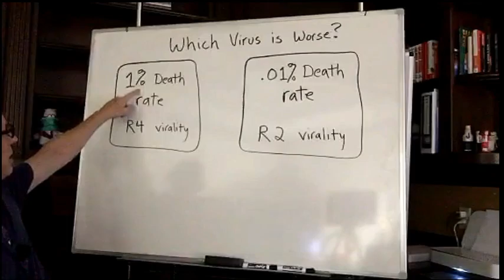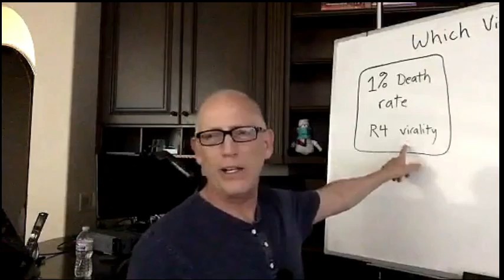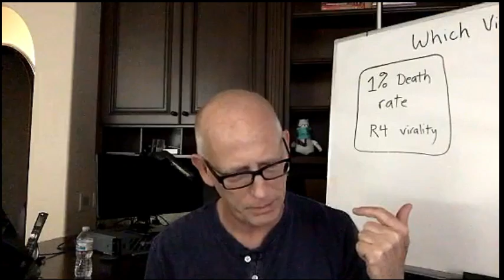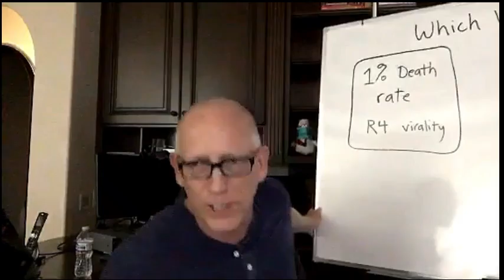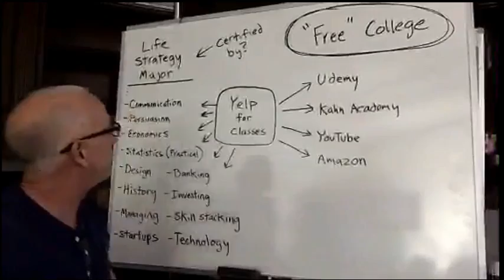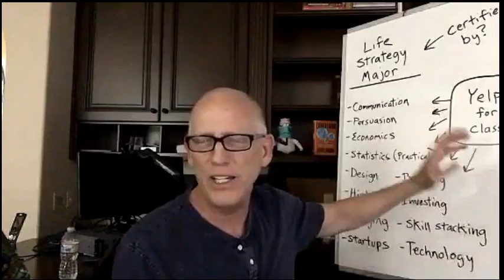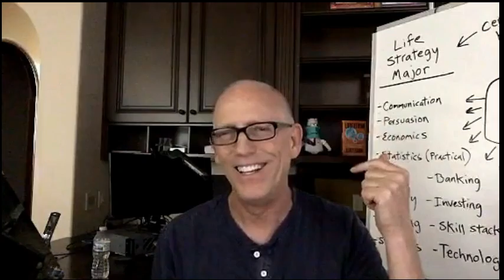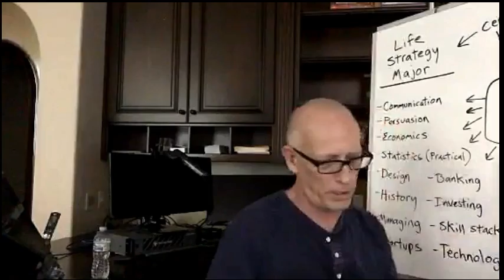Episode 928 Scott Adams: Free College, Teach Math to Pundits and Demise of the Green New Deal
Content:
Lockdown Protest...bring your kids and no masks?
Oxygen sensors for coronavirus
Whiteboard1: Which Virus is Worse?
Michael Moore documentary: green tech's ENVIRONMENTAL HARM
Whiteboard2: Free College

I use donations to pay for the daily conversions of the original Periscope videos into Youtube and podcast form, and to improve my production quality and search results over time.